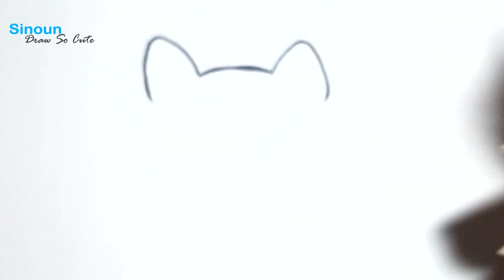How to Draw Cute Dog / Sinoun Draw So Cute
★About This channel Sinoun Draw So Cute :
Here you will find alot of drawing so cute with my channel.